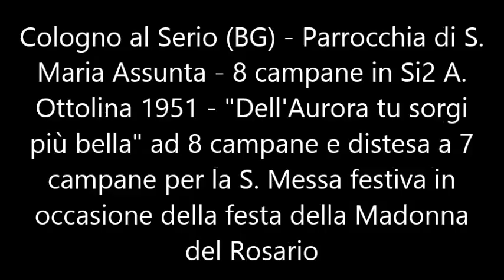Le campane di Cologno al Serio (BG)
Cologno al Serio (BG) - Chiesa parrocchiale di S. Maria Assunta - Concerto di 8 campane in Si2 A. Ottolina 1951 - Canto mariano ad 8 campane e distesa a 7 campane per la S. Messa festiva in occasione della festa della Madonna del Rosario

La chiesa di Santa Maria Assunta è la parrocchiale di Cologno al Serio, in provincia e diocesi di Bergamo.
La prima citazione di una chiesa a Cologno al Serio, filiale della pieve di Ghisalba, risale al XIII secolo. Si sa che fu eretta a parrocchiale nel 1302 con decreto del vescovo Giovanni da Scanzo. Nel 1470 venne edificata la torre campanaria. La chiesa fu completamente restaurata nel 1603, e durante questi lavori, il 3 agosto, la caduta di parte di intonaco presso l'altare intitolato a san Giovanni, fece riaffiorare un affresco risalente al XV secolo raffigurante la Vergine. Questo da subito fu considerato miracoloso dai fedeli richiamando l'attenzione anche del vescovo di Bergamo Giambattista Milani; questa parte fu poi andata perduta nei lavori di rifacimento successivi.
Questo edificio all'inizio del Settecento era ormai diventato insufficiente per soddisfare i bisogni della popolazione e, così, il 7 maggio 1718 il parroco chiese ufficialmente di poter rifare la chiesa.
La prima pietra della nuova parrocchiale venne posta il 2 ottobre 1720; la chiesa fu aperta al culto nella primavera del 1745. La facciata dell'edificio venne eretta tra il 1753 ed il 1756 e la parrocchiale fu consacrata il 13 settembre 1767. Nel 1817 venne collocato l'altare maggiore, realizzato dai marmisti Giudici di Viggiù e, nel 1830, fu rifatto l'organo dalla ditta bergamasca Bossi. La parrocchiale subì un importante lavoro di ristrutturazione nel 1891, come pure accade tra il 1946 ed il 1952. Il 28 giugno 1971 la chiesa passò dal soppresso vicariato di Spirano alla neo-costituita zona pastorale XVII, per poi essere aggregata il 27 maggio 1979 al vicariato di Spirano-Verdello. Infine, nel 1995 venne restaurata la facciata.